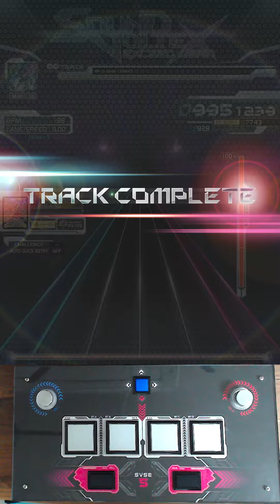[SDVX] αzalea [MXM, 19] (Hand Shot)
Player: Rhea

Comment: 2022 / 02 / 01 일자로 복각